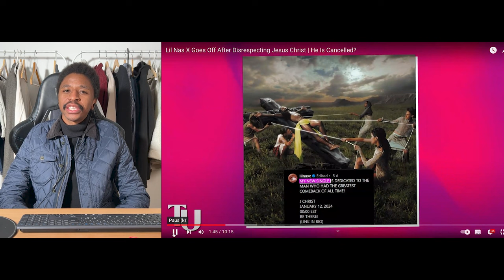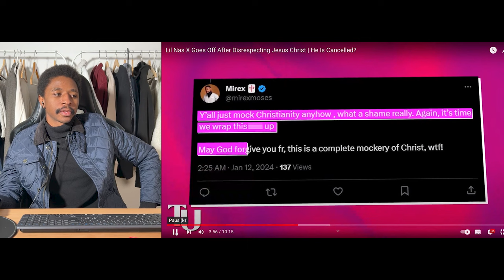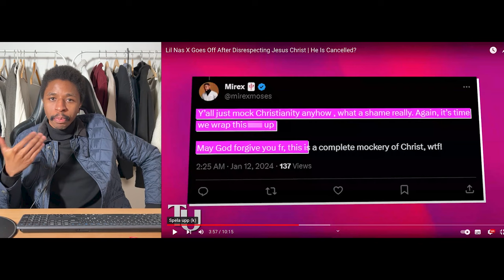Lil Nas X Goes Off After Disrespecting Jesus Christ | He Is Cancelled?